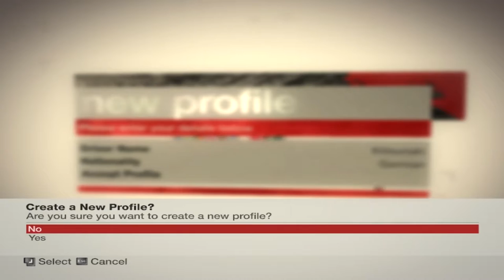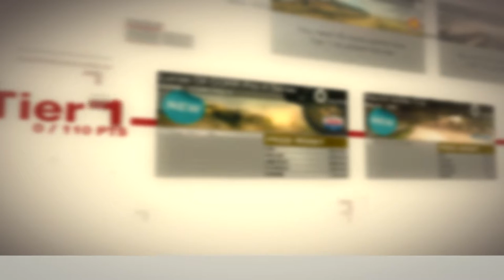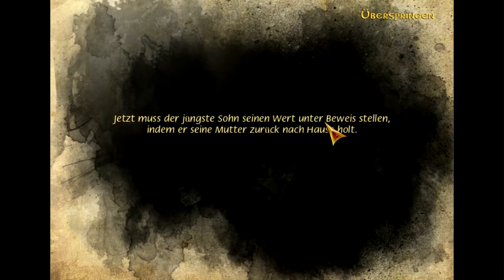DIRT / DEATH MAN / MYSTERIES OF OLYMPUS ► Mini Let's Play #147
► Hier noch ein Paket von einigen Versuchen, ein Spiel zu finden!